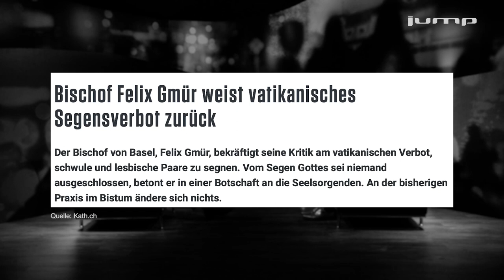so-talk Bischof Felix Gmür, Bistum Basel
Felix Gmür ist der Bischof des Bistums Basel. Das Bistum Basel ist mit zehn Kantonen das grösste Bistum der Schweiz. Im so-talk erzählt er welche Aufgaben ein Bischof übernimmt und welchen Weg er damals eingeschlagen hat um Bischof zu werden. Auch spricht er über die Bedeutung der Katholischen Kirche, klärt auf wie das Zölibat zu verstehen ist und welche Veränderungen die Zeit mit sich bringt. In diesem Zuge nimmt er auch Stellung zur Schlagzeile des Segensverbots für gleichgeschlechtliche Paare und äussert sich, wie er dazu steht.